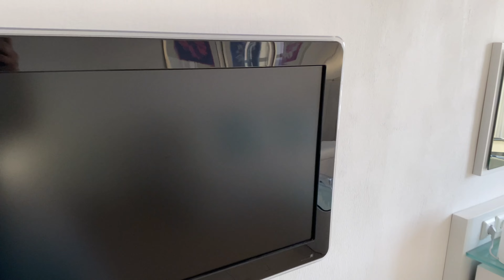Week-end à Mykonos (Vlog 2021) 🇬🇷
Hello !

Aujourd'hui on repart en week-end prolongé à Mykonos pour fêter mon anniversaire. J'ai filmé cette vidéo en septembre 2021.
J'y étais avec ma maman, c'était magnifique !
On m'entend pas beaucoup car il y a énormément de vent par moments. J'ai préféré épargné vos oreilles.